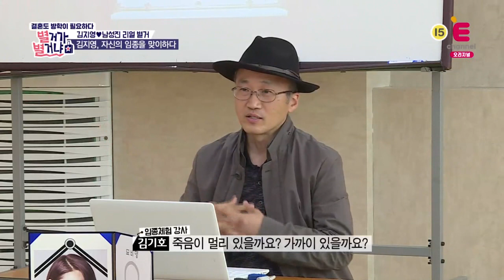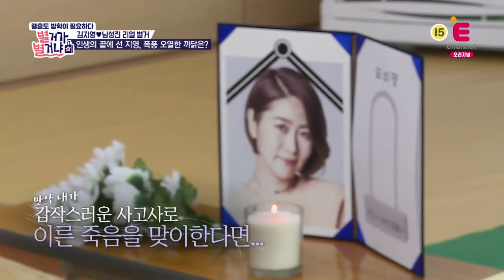김지영 눈물의 임종을 맞이하다 ... [별거가 별거냐] 다시보기 13-1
김지영 눈물의 임종을 맞이하다 ...

'별거가 별거냐' 9월 Coming soon!